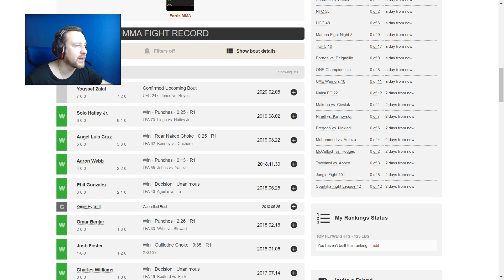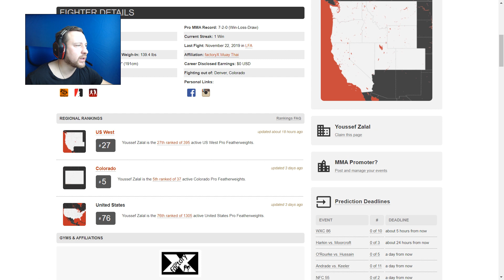UFC 247: Остин Линго vs. Юссеф Залал